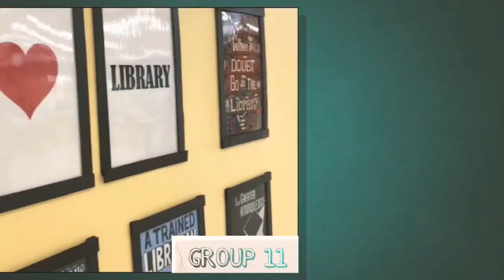Ethics & Civilization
Ethical assignment, this is some of ethical behaviour to keep practiced all day..